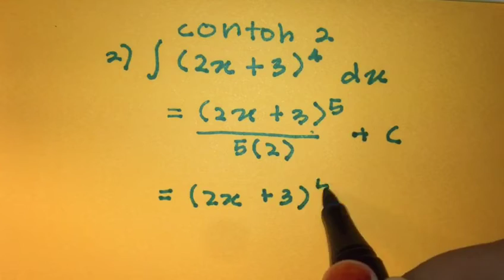Presentation Pengamiran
Hasil tugasan Pelajar 5Ak.. congratulations!